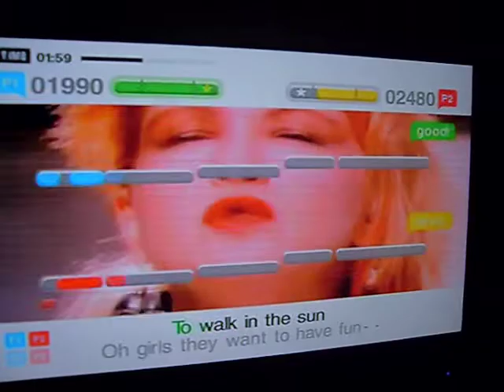S.O.C. Sing Star......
after a long days work all u wanna do is chill and laugh with friends! Singing is always a great idea!